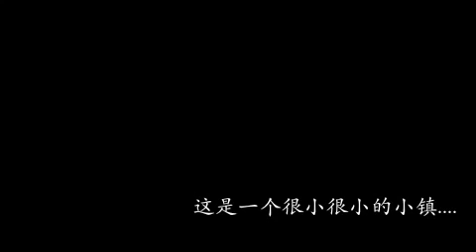《绿帽王》 The Magnanimous Cuckold - Characters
The Magnanimous Cuckold by Drama Box, 16-19 Dec 2010, tickets

此剧不适宜17岁以下朋友观赏
Mature content (16 years and above)